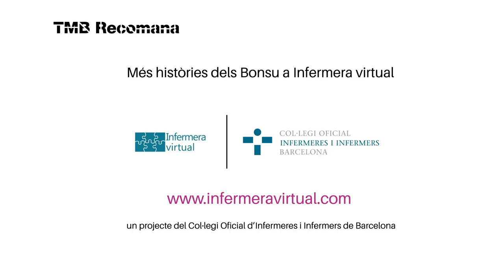Reanimació cardiorespiratòria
Com actuar davant una aturada cardiorespiratòria. Cadena de supervivència simplificada
1- Comprova si respira
2- Truca al 112
3- Comprimeix fort al ritme de 30:2